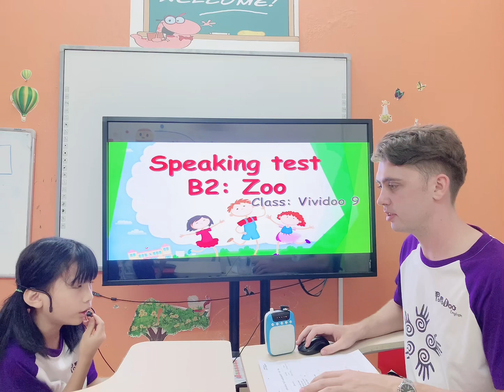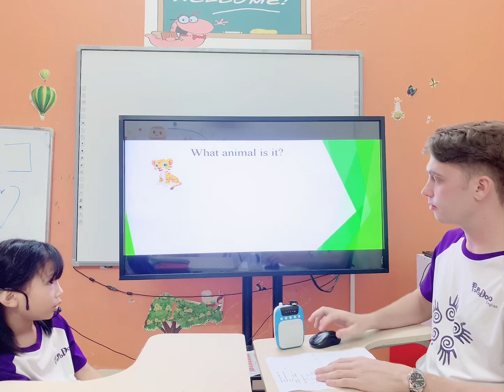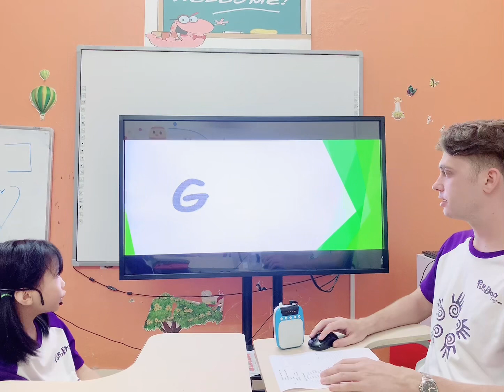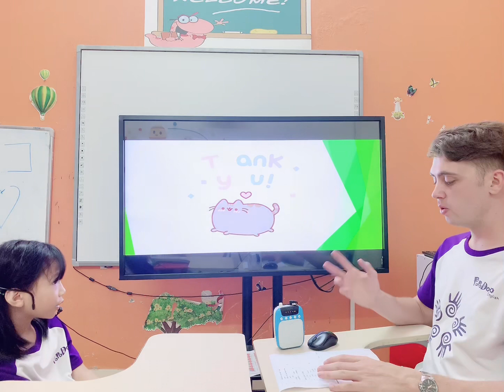PPD VT_ SPEAKING TEST_ B2: ZOO_ VIVIDOO9_ Anna